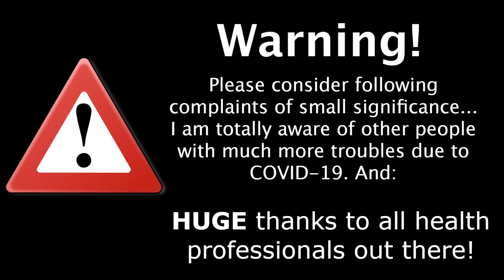HOW DID YOU SURVIVE YOUR LOCKDOWN and why I started this channel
My big question is: How did you all survive this lockdown season? Even though we could go out of the house here in Switzerland without big restriction, I felt like in a depression. I was fully into in my 8-th semester (Bachelor of Medical Informatics) and part time job from home, so about 12-15 weeks of home office and home school. School was very well organized with online lectures, etc. & for work I had very good equipment. Nevertheless I had a very hard time to stay organized and motivated. In this video I share some thoughts about the lockdown and in the end there is some riding footage. I hope you are doing well and I would love to know how you managed to get through this difficult time (or maybe you are still in the midst of it?). Stay safe!